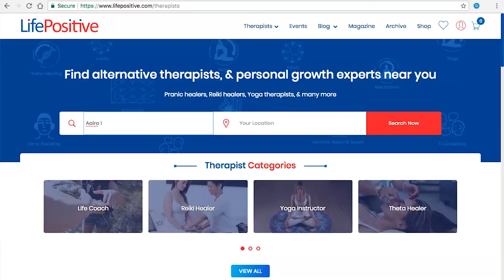Pranic Healer | Aaira Love | Life Positive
Meet our expert Pranic healer, Ms Aaira Love. Aaira's journey to the mystic world began when a friend of hers introduced her to Om chanting in 2007, and he started healing her.The year 2010 was an important year for Aaira. She was introduced to Pranic healing. This changed her understanding towards life.

Book your session with Aaira Love now!